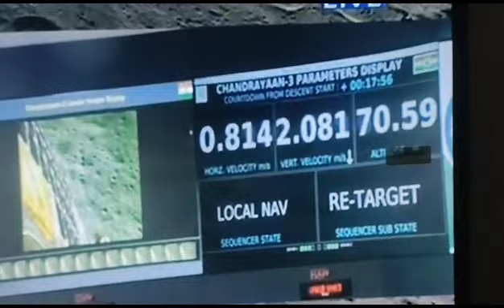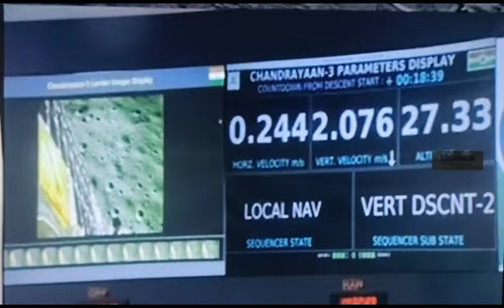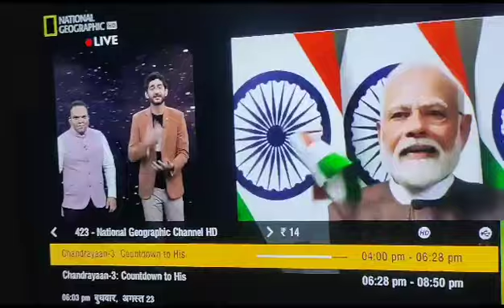The soft Landing of india's Chandrayaan-3 Mission l Moon Mission l ISRO l Vikram Lander